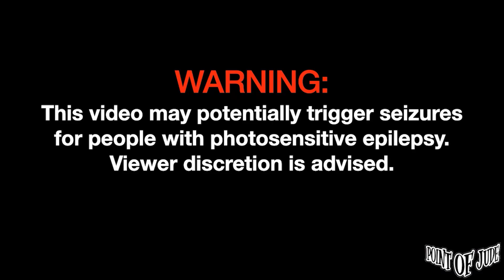Zild Bahala Ka Na [Live at Social House - Full Song] (High Quality)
Zild Bahala Ka Na [Live at Social House January 28, 2023 - Full Song] (High Quality)